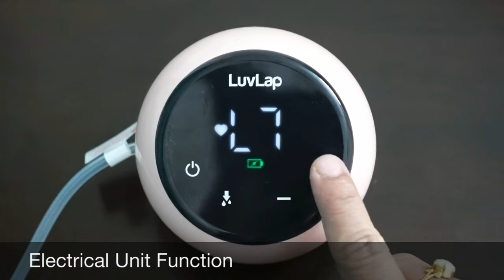Best Breast Pump | LUVLAP Adore Electric Breast Pump Review | How to use breast pump |Mommy Talkies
⭐️⭐️Luvlap Adore Electric Breast Pump

About Product
LuvLap Adore Electric Breast Pump is designed to mimic a baby’s natural breastfeeding rhythm, making expression a pleasant experience for the mother. The soft silicone massage cushion along with 2 pumping stages of stimulation & expression help to give a natural-like experience. Each mode has 9 intensity levels, and the Smart Memory function remembers the last used setting.
Soft silicone massage cushion ensures comfort
Compact design. Smart touch screen and large display.
Closed pumping system prevents contamination via back-flow of milk into suction tube
Dual power option, electric and inbuilt rechargeable battery l Battery runtime 2 hours
Includes 2 Free breast pads, feeding teat & cap

OTHER LUVLAP PRODUCTS LINK
⭐️⭐️ LuvLap 3 in 1 Rocker Napper - with Musical Vibrations – Red
⭐️⭐️ LuvLap Galaxy Stroller/Pram, Extra Large Seating Space, Easy Fold, for Newborn Baby/Kids, 0-3 Years (Green/Black)
⭐️⭐️LuvLap Cozy Convertible Car Seat for baby & kids from 0 Months to 7 Years (upto 25 Kgs)
⭐️⭐️Luvlap Royal Highchair with 7 Height Levels, 3 Position Seat Recline and Wheels, Purple
⭐️⭐️LuvLap Premier Car Seat for Baby & Kids from 9 Months to 12 Years (Blue)
⭐️⭐️LuvLap C-50 Baby Wooden Cot (Cherry Red, Large)
⭐️⭐️Luvlap Baby Wooden Cot with Rocker C-70
⭐️⭐️LuvLap Twin Star Stroller/Buggy, for Baby/Kids, 6-36 Months (Red)
⭐️⭐️Luvlap Galaxy Cradle for Babies - New Born Baby Swing Cradle Bed with Auto Swing and Mosquito Net – Blue
⭐️⭐️LuvLap Anti-Colic Slim/Regular Neck Essential Baby Feeding Bottle, 125ml, New Born/Infants/Toddler Upto 3 Years, Wild Flowers, BPA Free
⭐️⭐️LuvLap Banana Time 150ml Anti Spill, Interchangeable Sipper / Sippy Cup with Soft Silicone Spout and Straw, 6m+ (Green)
⭐️⭐️LuvLap Feeding Spoon with Squeezy food Grade Silicone Feeder bottle , For Infant Baby, 180ml, BPA Free
⭐️⭐️LuvLap 100% Cotton Muslin Baby Swaddles, Dots White Print, 0-18M+, Pack of 3
⭐️⭐️LuvLap Baby Grooming Scissors & Nail Clipper Set/Kit, Manicure Set, 4pcs, White, 0m+
⭐️⭐️LuvLap Baby Scissors for Cutting Nails, White, 3m+
⭐️⭐️Luvlap Multi Elevation Nursing Pillow, 0m+
⭐️⭐️LuvLap Liquid Cleanser Refill, Anti-Bacterial, Food Grade, For Baby Bottles, Accessories and Vegetables, 1000ml
⭐️⭐️LuvLap Moisturising Wipes with Aloe Vera (72 Wipes/Pack, Pack of 3)
⭐️⭐️ LuvLap Ultra Thin Honeycomb Nursing Breast Pads, 24pcs, Disposable, High Absorbent, Discreet Fit
⭐️⭐️ Luvlap Baby Powder Storage Container with Soft Acrylic Puff, Bpa Free, (Blue)
⭐️⭐️ LuvLap Elegant Baby Comb & Brush Set with Soft bristles, Grooming Set, 0M+
⭐️⭐️ LuvLap Baby Safety Furniture Locks, Pack of 10 ; Adjustable and Flexible with 3M Adhesive
⭐️⭐️ Luvlap Lion, Elephant, Fish, Crab, Trumpet, Bow, Star and Horn Teether Rattles for Baby, Multicolor
⭐️⭐️ Luvlap - 18519 Wheelie Scooter Ride On for Kids, Battery Operated Music & Light, 12 Months + (Pink)
⭐️⭐️Topic Covered in this video
breastfeeding pump electric
Using Breast Pump
How To Use Breast Pump
breastfeeding pump how to use
breast pumping tips get more milk
breastfeeding pump for baby
breast pumping tips get more milk hindi
breast pump use tips
breast pump price
bresatpumping tips for new moms
bresatpumping tips
breast pump review 2021
Breast feeding tips for new Moms
New Mom Breast feeding
breastfeeding tips for first time moms
breastfeeding newborn
breastfeeding newborn tips
breastfeeding pump machine
Using Breast Pump
breast pump electric
breast pump india
breastfeeding pump
breast pump use
breastfeeding pump machine